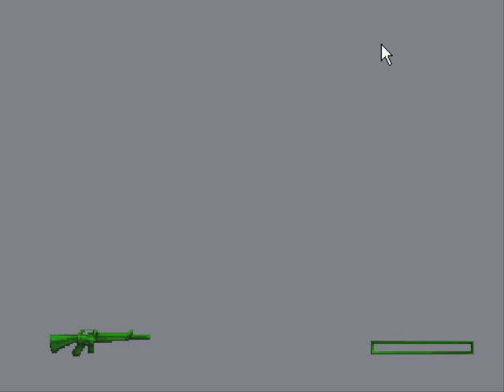Let's Play Army Men Sarge's Heroes 2 - 2 - Fridge Logic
I in the home key issue virginia actually makes a cramped job.

(turn on closed captions, makes the video 10x funnier)